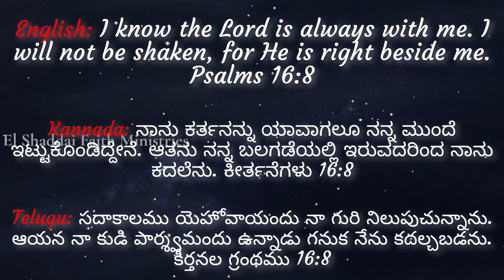El Shaddai Faith Ministries - Daily Promise Word - Psalms 16:8 - 2nd Sept-2024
I know the Lord is always with me. I will not be shaken, for He is right beside me. Psalms 16:8

ನಾನು ಕರ್ತನನ್ನು ಯಾವಾಗಲೂ ನನ್ನ ಮುಂದೆ ಇಟ್ಟುಕೊಂಡಿದ್ದೇನೆ. ಆತನು ನನ್ನ ಬಲಗಡೆಯಲ್ಲಿ ಇರುವದರಿಂದ ನಾನು ಕದಲೆನು. ಕೀರ್ತನೆಗಳು 16:8

సదాకాలము యెహోవాయందు నా గురి నిలుపుచున్నాను. ఆయన నా కుడి పార్శ్వమందు ఉన్నాడు గనుక నేను కదల్చబడను. కీర్తనల గ్రంథము 16:8

கர்த்தரை எப்பொழுதும் எனக்கு முன்பாக வைத்திருக்கிறேன்; அவர் என் வலதுபாரிசத்தில் இருக்கிறபடியால் நான் அசைக்கப்படுவதில்லை. சங்கீதம் 16:8

ഞാന്‍ യഹോവയെ എപ്പോഴും എന്റെ മുമ്പില്‍ വെച്ചിരിക്കുന്നു; അവന്‍ എന്റെ വലത്തുഭാഗത്തുള്ളതുകൊണ്ടു ഞാന്‍ കുലുങ്ങിപ്പോകയില്ല. സങ്കീർത്തനങ്ങൾ 16:8

मैं ने यहोवा को निरन्तर अपने सम्मुख रखा है : इसलिये कि वह मेरे दहिने हाथ रहता है मैं कभी न डगमगाऊंगा।। भजन संहिता 16:8